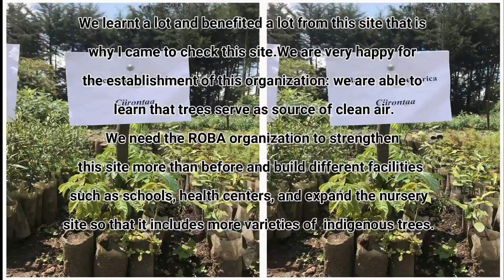Lolo Geleto Kertie (Afaan Oromo) describes why access to a tree nursery is important for his village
Agro-pastoralist, Lolo Geleto Kertie, in his native Afann Oromo language describes why accessing a tree nursery established by ROBA (RobaEthiopia.org) is important to his local village of Wagame Alkaso, Kofele District, West Arsi Zone in Oromia, Ethiopia. Access to planting indigenous trees as biodiversity to his local area while also aiding in the development of other resources.

English language summary texts of Lolo Geleto Kertie's discussion are provided within the interview at the following intervals: 1min 45s and 2min 45s.

Video produced and edited by Geleta Aman
February 2022
Filmed on site at Kofele Tree Nursery established by ROBA, Ethiopia

More about 'Trees for Life' project
It is an arts horticultural collaborative commission funded by the British Arts Council. The project is produced in collaboration with climate artists - Sylvia Grace Borda and J.Keith Donnelly and ROBA/Rural Association for the Betterment of Agro-pastoralists (Ethiopia)  with the support of Dundee City Council, UNESCO City of Design (Scotland), and Kwantlen Polytechnic University (Canada) to seed a tree nursery and create a special set of earth observation climate artworks in Ethiopia.